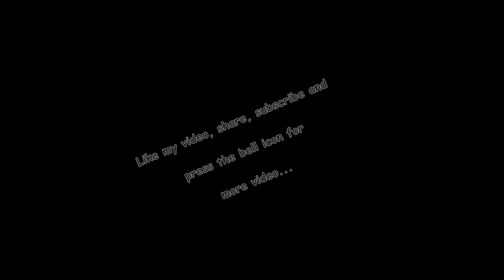How to draw Doll and draw it colors......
Learning World...
Its learning world channel you can watch kids learning abcd kids learning counting kids colors counting colors arts and crafts abcd carft counting carft and playing with dough kids games and many more...